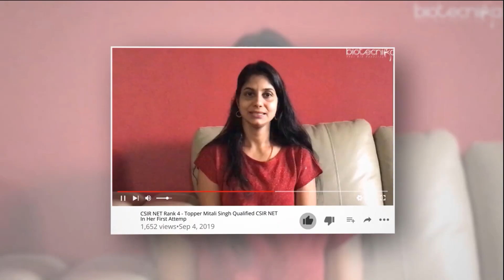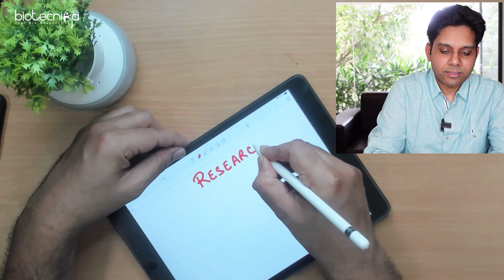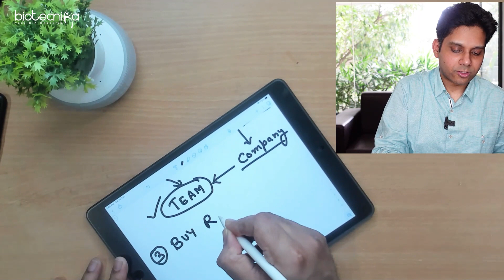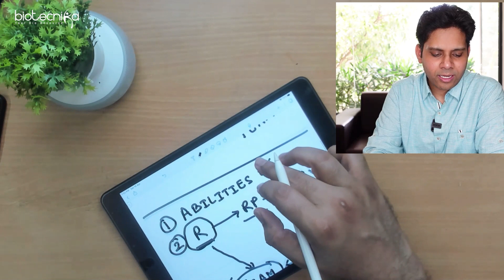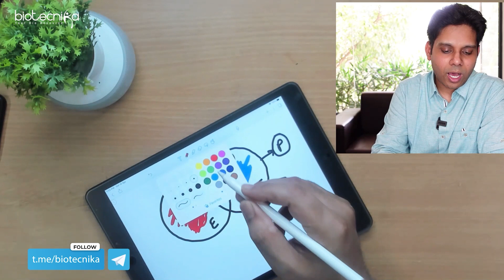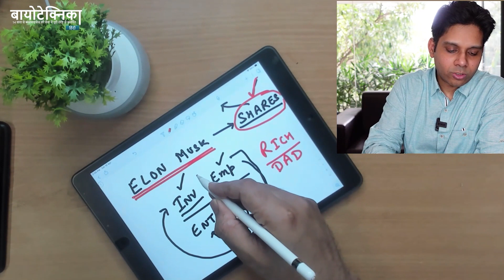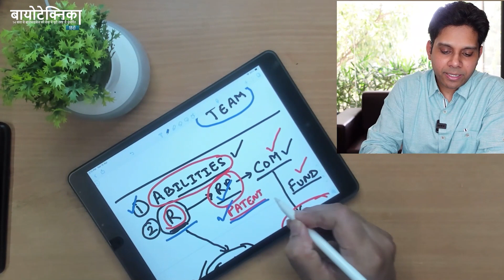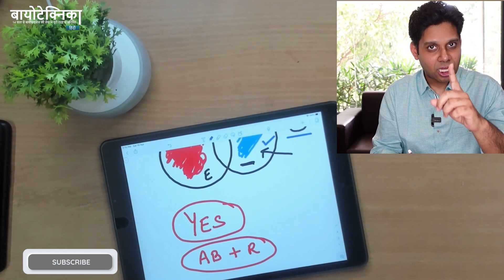How To Become A Rich Researcher? Watch Video in English & Hindi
How To Become A Rich Researcher? How do you earn more money as a researcher? How to earn as a researcher? How to become a rich scientist? How to earn money with research?

Jumbo Combo Bheem Course for CSIR NET & GATE (14 Months) - Starts 5th May -

00:00 Introduction
01:19 Dont you want to become rich?
02:34 Robert Kiyosaki's Cash Flow Quadrant
04:09 Popular Scientists Who Became Rich
06:00 How can you become A Rich researcher
10:18 Investing
11:37 Shortcuts
13:28 How can you commercialize your research?
16:31 Conclusion
17:37 Hindi Video